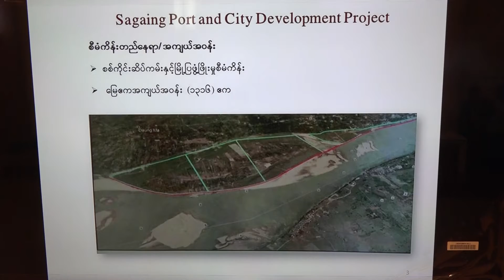sagaing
စစ္ကိုင္းတိုင္းေဒသႀကီး ဝန္ႀကီးခ်ဳပ္၊ ေဒါက္တာျမင့္ႏိုင္